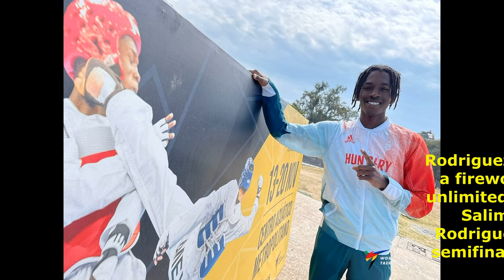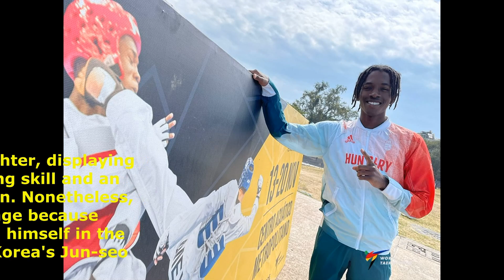Like Father Like Son Is Omar Salim